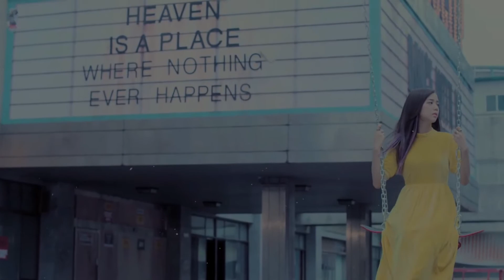BLACKPINK - 'YOU NEVER KNOW' FMV (Ver.2)